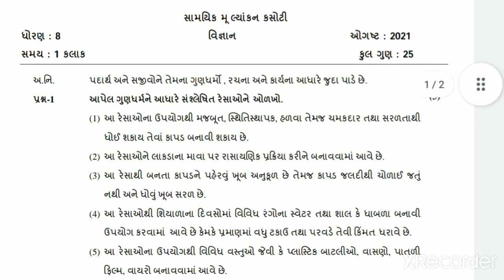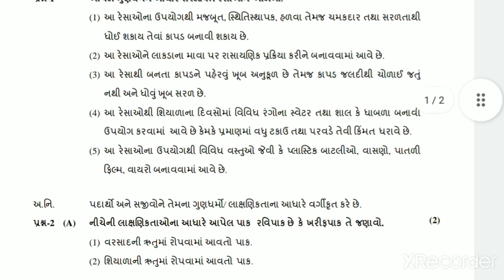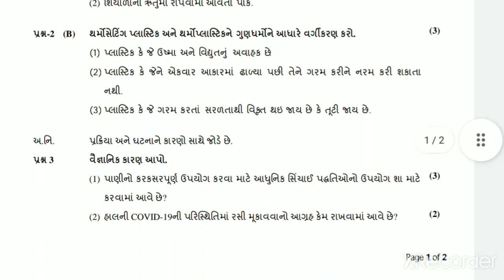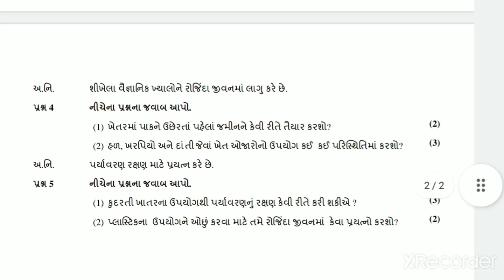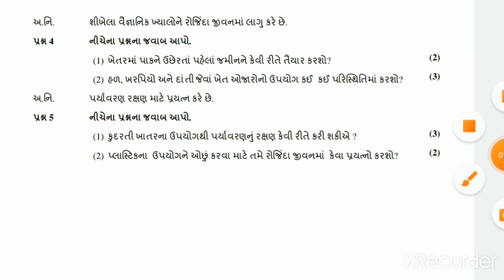std 8 science ekam kasoti solution | august 2021 | dhoran 8 vigyan paper solution